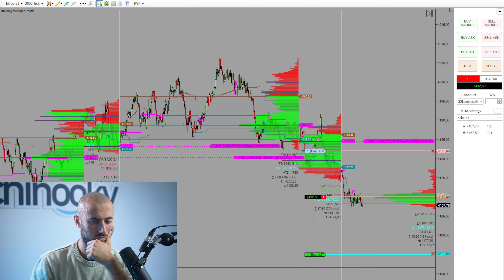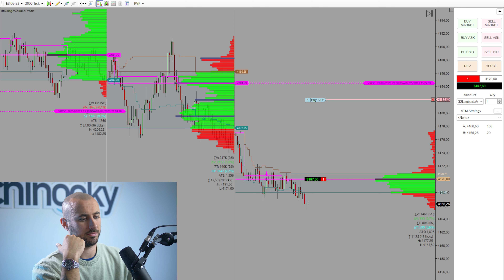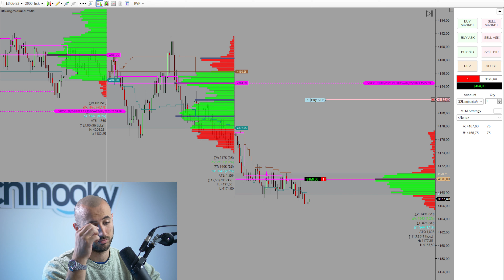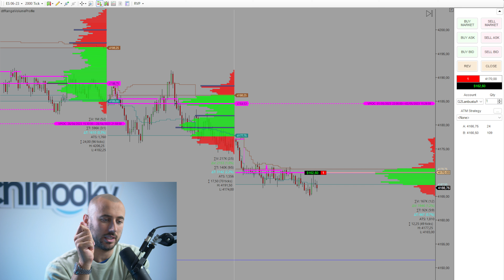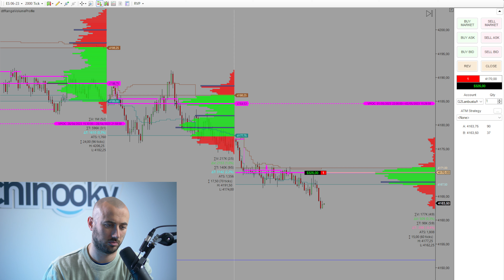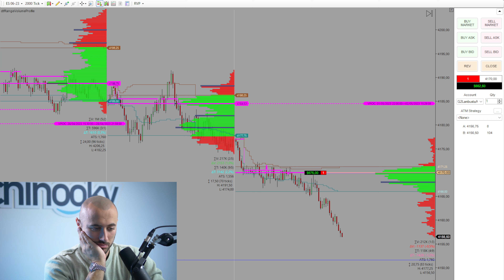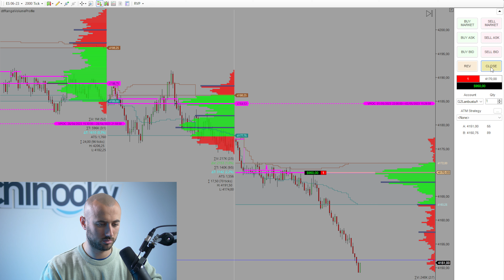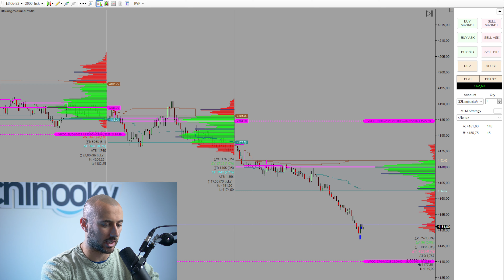Un mio STUDENTE mi fa GUADAGNARE 1K! | Live trading Room del 2.05.23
In questa live trading room vedrete come ho guadagnato 1K grazie all’indicazione di un mio studente che ha visto qualcosa di molto interessante sui mercati.
Sei interessato ai contenuti di questo canale?
Allora dai uno sguardo a Orientamento Trading per scoprire gli argomenti che caratterizzano le 21 video lezioni gratuite del mio nuovo corso di Trading sull’Analisi Volumetrica, dove rivelo i principi della mia strategia personale.

Vuoi fare Trading con Gianluca per 3 giorni consecutivi, andando a vedere come opera e come gestisce le sue posizioni?

Vuoi iniziare il tuo percorso da Trader Professionista?
Fissa una consulenza gratuita con un nostro consulente, scopri i nostri percorsi formativi

Se sei interessato a scoprire come fare Trading SENZA METTERE A RISCHIO il Capitale, facendoti finanziare da una Prop Firm chiama il nostro numero verde 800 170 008.
Un nostro consulente ti aiuterà a pianificare il tuo futuro come trader.

Vuoi seguire giorno per giorno la nostra operatività e sapere quando apriamo e chiudiamo un trade?